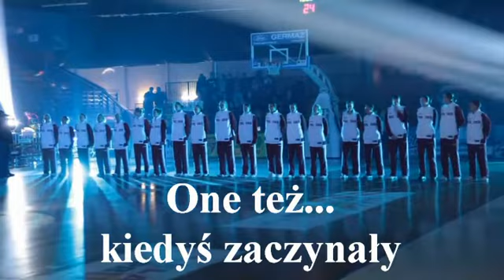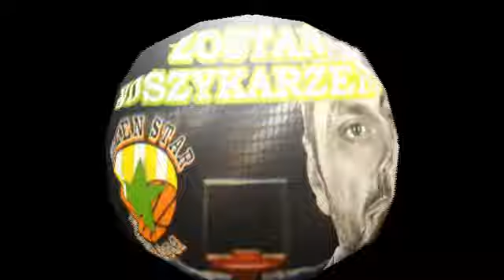bc green star zielona góra part II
Czy po czterech treningach widać jakieś postępy? Oceńcie sami. :D